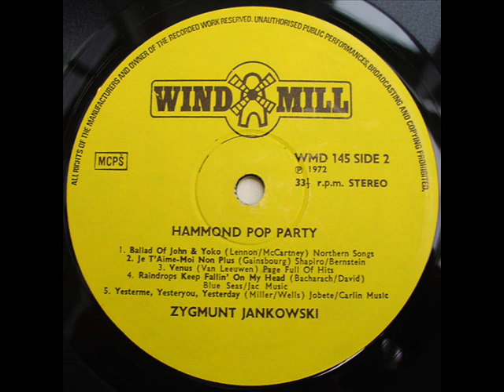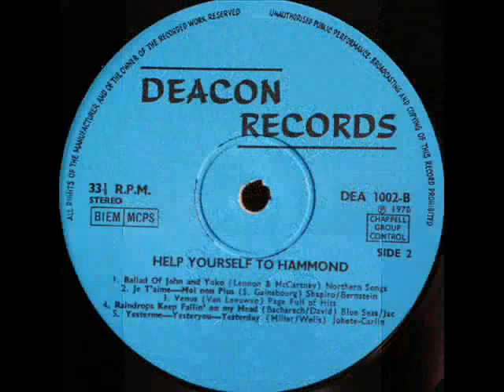Zygmunt Jankowski Venus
Музыка Robbie van Leeuwen, запись 1970 года